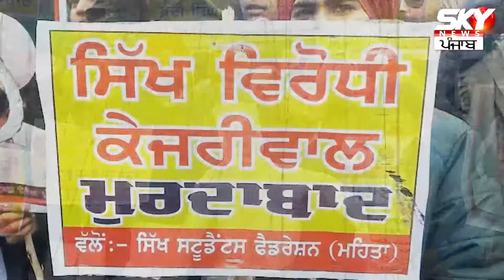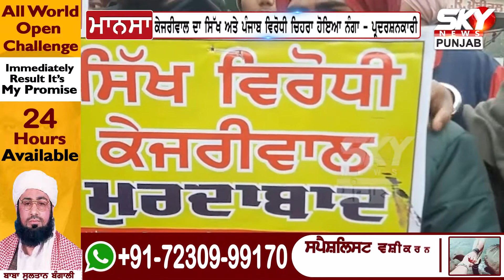Arvind Kejriwal || Sikh Jathebandiya || Protest || Mansa News || Statue Burn || Sky News Punjab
ਸਿੱਖ ਜੱਥੇਬੰਦੀਆਂ ਵੱਲੋਂ ਕੇਜਰੀਵਾਲ ਦਾ ਫੂਕਿਆ ਗਿਆ ਪੁਤਲਾ, ਪ੍ਰੋ. ਦਵਿੰਦਰ ਪਾਲ ਭੁੱਲਰ ਦੀ ਰਹਿਾਈ ਲਈ ਕੀਤਾ ਗਿਆ ਰੋਸ ਪ੍ਰਦਰਸ਼ਨ